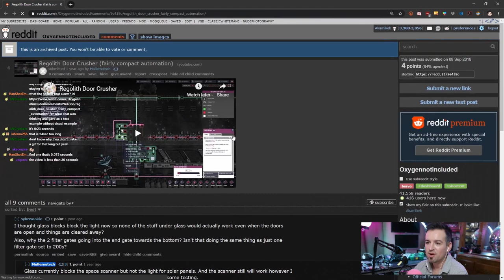ONI Adventures #67 - Groundhog Day